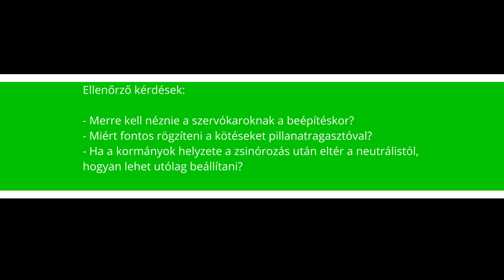Part 32: Elektronika beszerelése a törzsbe